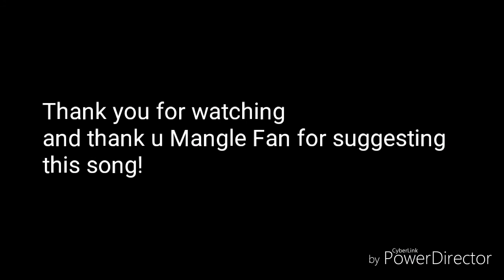Anime wolves ~All of me~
This song was suggested by: Mangle Fan (Sorry if i spelt it wrong lol)
 As you may know i own NUN of the pics

 such an amazing song Cx

Bye wolf pack!